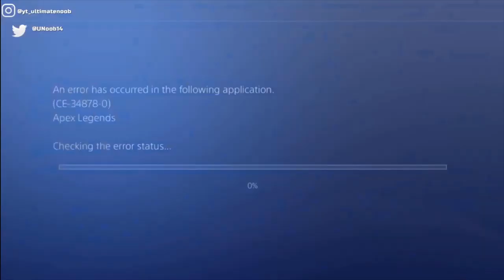High Kill Crypto Gameplay in Apex Legends Season 3